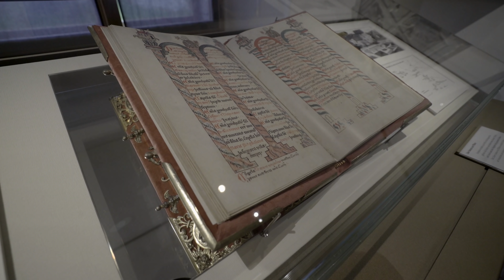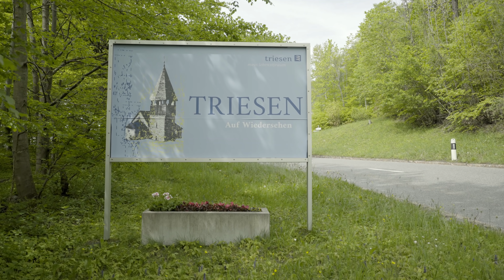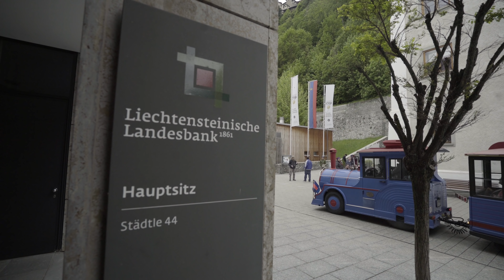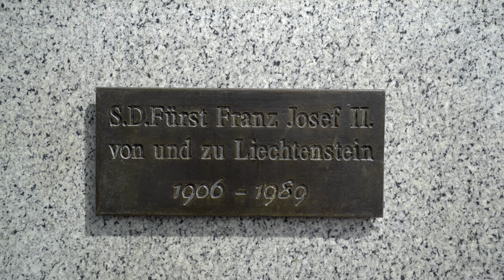The Witchhunt that Founded Liechtenstein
We happened to be driving past Liechtenstein on our way to filming and came across this story. I couldn't find it online in English, so I decided to make the pit stop.